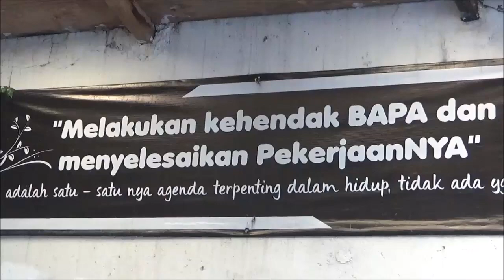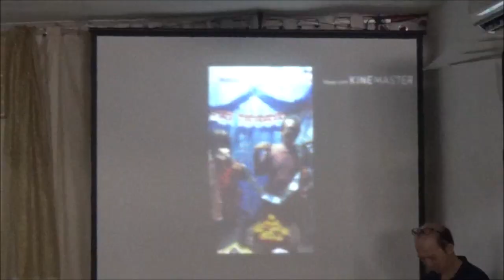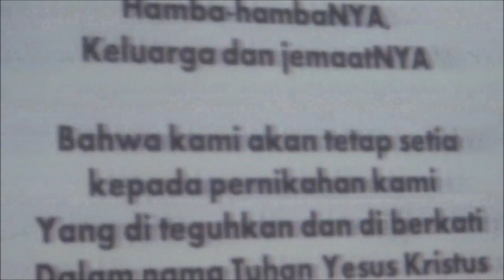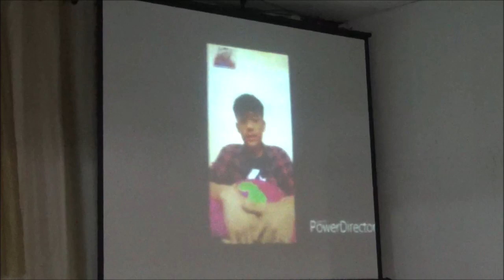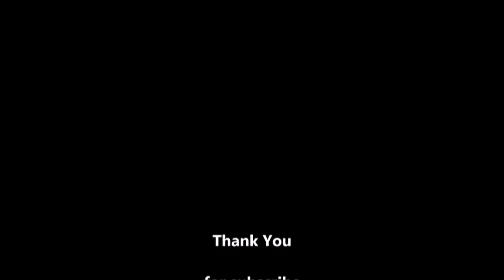Gold Wedding Anniversary di gereja GGP Bukit Karmel Bogor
Acara peringatan kawin emas Sutisna dan Bunia di gereja GGP Bukit Karmel Bogor